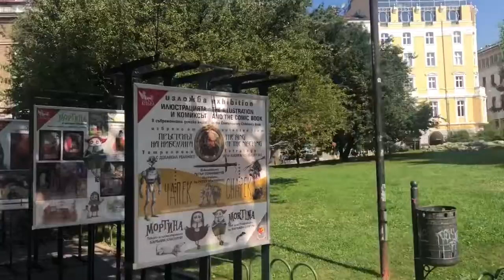WHY NOT?!!!! WHY SOFIA, BULGARIA?!!!